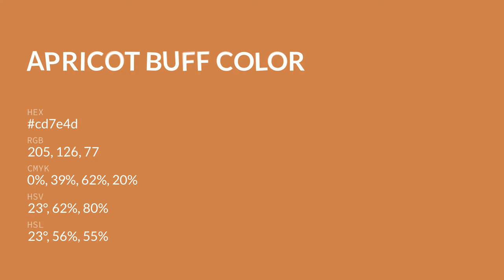Apricot Buff color cd7e4d hex color - Orange color - Cool color cd7e4d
What color is Apricot Buff ? cd7e4d hex color - Orange color - Cool color cd7e4d

Hex cd7e4d Color Code is also known as Apricot Buff color.

Hex cd7e4d Color code in RGB color code model is created after adding 80.39% red color, 49.41% green color and 30.20% blue color.
Hex cd7e4d Color code in CMYK color (process color) code model is generated after subtraction of 0% cyan, 38% magenta, 62% yellow and 19% black.